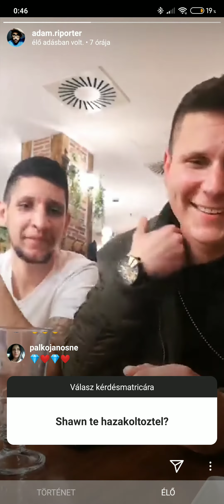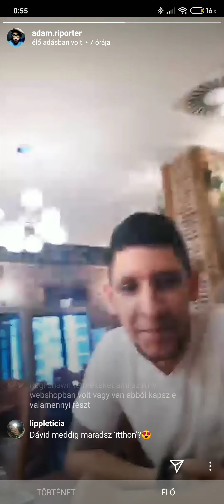Shawn X Bryen Interjú | Adam Riporter #1. rész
A VIDEÓT SZERZŐI JOG VÉDI! TULAJDONOSA: ÁDÁM RIPORTER!!!
A VIDEÓ ENGEDÉLLYEL LETT KÖZZÉTÉVE!!

Instagramok:

Szereplők:
Interjúalanyok:
Shawn-- @official_shawn_insta
Bryen--@official_bryen_insta

Riporter
Ádám-- @adam.riporter

▶ Köszönöm, hogy elolvastad a leírást :)